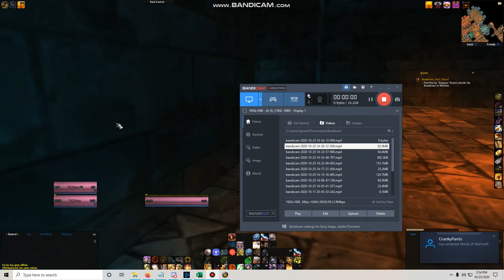Chromaggus Ranged Positioning Explained (sorta)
Wildcore explains ranged LoS positioning on Chromaggus.